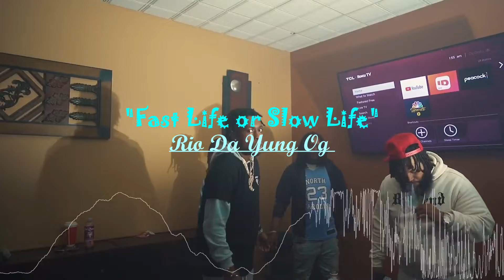(Instrumental) "Fast Life or Slow Life" riodayungogtypebeat X peezytypebeat X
🔥  FREE TO USE MUST LEAVE PRODUCER CREDITS

SADA BABY Type Beat x Young Nudy x BfB Da PACKMAN